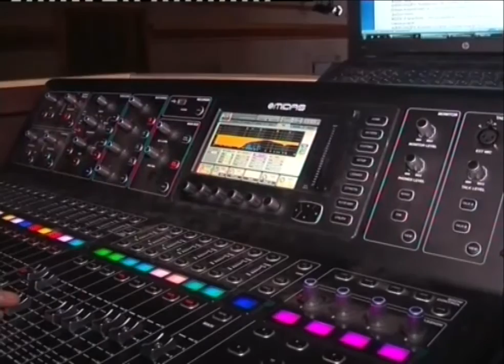«Вариант» приглашает на спектакль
Театральная постановка по реальным событиям. "Вариант" готовится представить спектакль о военном времени  "Сквозь огонь". Актеры уже с успехом ставили его в прошлые годы, однако теперь готовы показать

История военных лет обычной уральской деревушки на берегу Чусовой. Сценарий спектакля "Сквозь огонь" трудно назвать вымыслом. В своей пьесе автор Владимир Гуркин по сути описал те несчастья, которые случились в Великую Отечественную почти с каждым. Спектакль это своего рода воспоминания.

Наталья КАТАЕВА, актриса театра "Вариант": «Здесь рассматриваются семьи трёх сестер. И по каждой из них война прошлась своим таким тяжелым железным сапогом, переломав судьбы и жизни людей. Сейчас мы этот спектакль восстановили с мультимедийными экранами, с мультимедийными возможностями».

Прожить еще раз жизни героев на сцене решили не только в честь приближающегося 9-мая - еще и возможностей стало больше. Теперь в здании театра обновлено почти всё. Новые свет, проектор и экраны позволяют создать любые декорации, а новое звуковое оборудование делает комфортным просмотр на любом ряду. Теперь "Вариант" - универсальная площадка.

Вячеслав ОВЧИННИКОВ, заведующий бюро организации зрителей театра "Вариант": «В ближайшее время, например 28 апреля, у нас планируется рок фестиваль памяти Николая Петрова. Сейчас еще мы ведем переговоры с "Everjazz" Известной джазовой площадкой. Если всё сложится так, как мы планируем, то 21-го в международный день джаза - на нашей площадке здесь состоится концерт джазовой музыки».

А вот обновленную версию спектакля "Сквозь огонь" - можно посмотреть уже в ближайшие дни. 2 премьерных показа пройдут 13 апреля в 18: 30 и 14 апреля в 18 часов ровно.